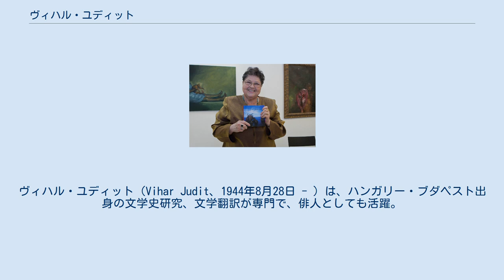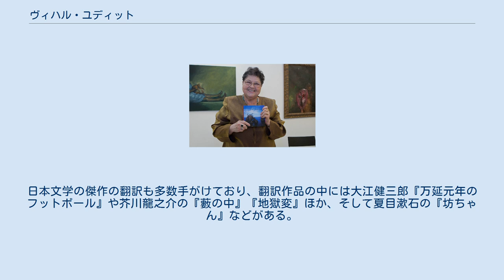ヴィハル・ユディット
ヴィハル・ユディット（Vihar Judit、1944年8月28日 - ）は、ハンガリー・ブダペスト出身の文学史研究、文学翻訳が専門で、俳人としても活躍。
大江健三郎のノーベル文学賞作品『万延元年のフットボール』や、松尾芭蕉の『奥の細道』の翻訳も手がける。
 父親はヨージェフ・アッティラ賞を受賞した詩人ヴィハール・ベーラ、祖父は画匠ヴィッデル・フェリックス・ボードグWidder Félix Bódog。
元夫は、生成文法学者のマールトンフィ・フェレンツ（1945—1991）。
息子は言語学者のマールトンフィ・アッティラ。
 1963年から1968年にかけ、ブダペストのエトヴェシュ・ロラーンド大学人文学部のハンガリー学科、ロシア学科, 日本学科で学ぶ。
1968年からELTEラドノーティ・ミクローシュ中学の教師（～1975年）、1975年からはエトヴェシュ・ロラーンド大学の教育学部の教師となり、1988年から2003年まで同学部の学科長を務めた。
1990年より、日本学基金の会長。
 1996年以来、カーロリ・ガーシュパール・カルヴァン派大学において、俳句、日本文学、翻訳学を教えている。
2001年よりハンガリー･日本友好協会の会長を務め、その後も3度会長に再選され現在に至っている。
 2000年、ロンドンのオックスフォードで開催された世界俳句祭典に参加。
2002年には世界の俳人から成る国際メンバーと共に「奥の細道」をたどり、NHKの番組として収録された。
秋田で開催された世界俳句祭典では、英語による俳句カテゴリーにおいて第1位となった。
2000年にはハンガリー・日本友好協会内で俳句クラブを結成した。
このクラブの会員は年に4回集まり、有名な日本の俳句を読んだり書いたりする活動を行っている。
2013年から「ハンガリー俳句の日」をスタートさせ、ブダペストや地方都市において毎年4月に祝賀会を行っている。
これまで、日本文学の歴史、松尾芭蕉の俳選集、「桃太郎」、「やまたのおろち」など21の本が出版された。
日本文学の傑作の翻訳も多数手がけており、翻訳作品の中には大江健三郎『万延元年のフットボール』や芥川龍之介の『藪の中』『地獄変』ほか、そして夏目漱石の『坊ちゃん』などがある。